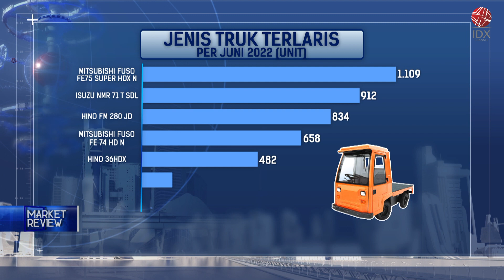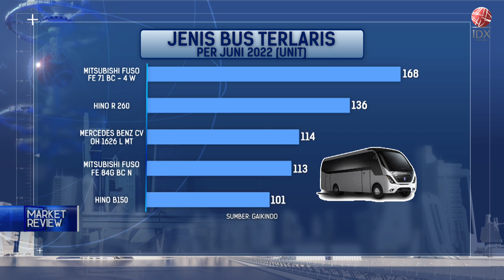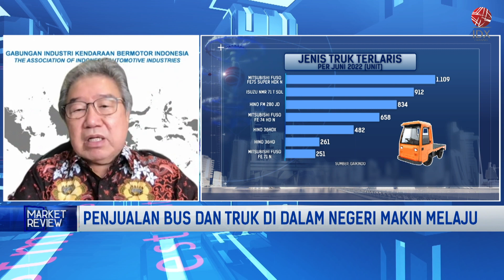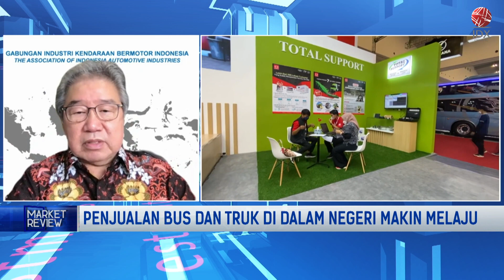Penjualan Bus dan Truk di Dalam Negeri Makin Melaju | MARKET REVIEW 23/08/2022